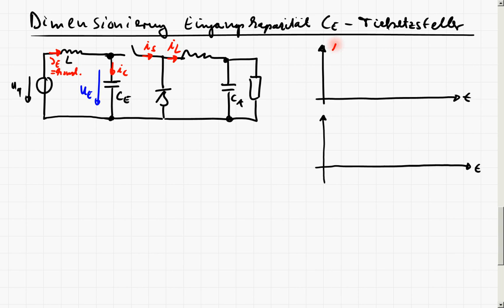LE4_3f DC/DC Wandler - Herleitung Dimensionierung Ce beim Tiefsetzsteller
In diesem Teil werden zwei Dimensionierungsgleichungen für die Eingangskapazität beim Tiefsetzsteller/Abwärtswandler abgeleitet.